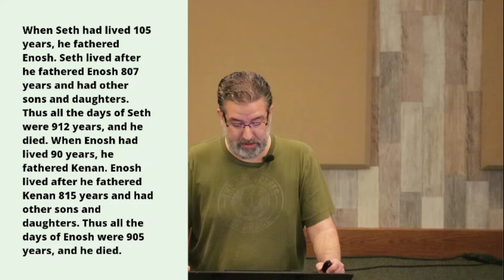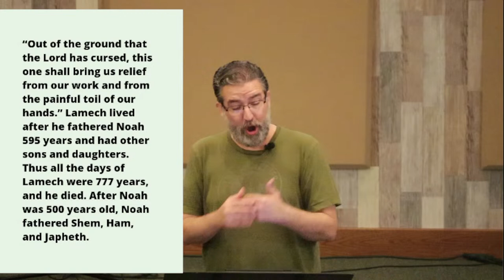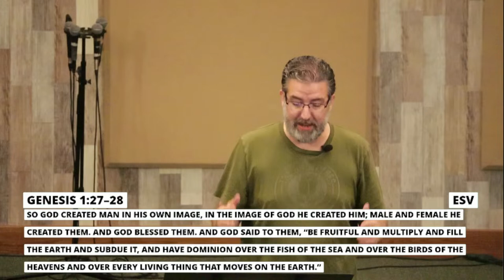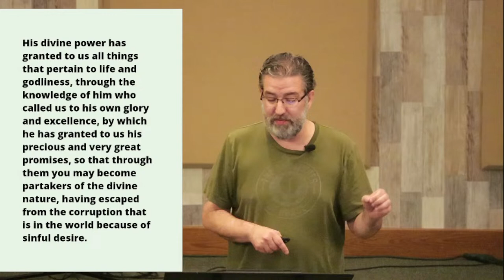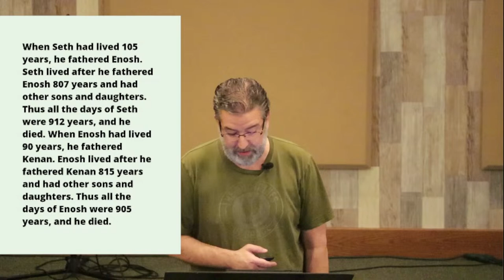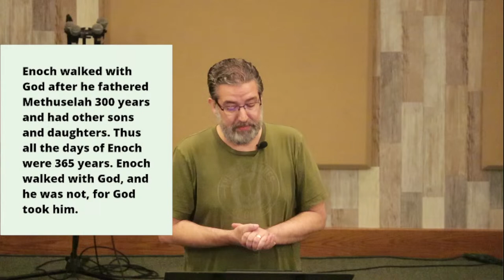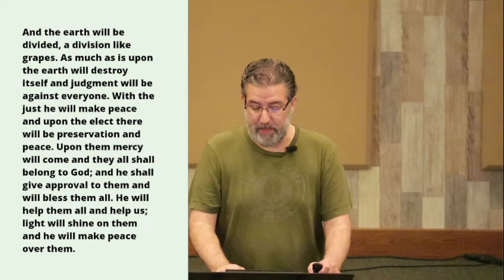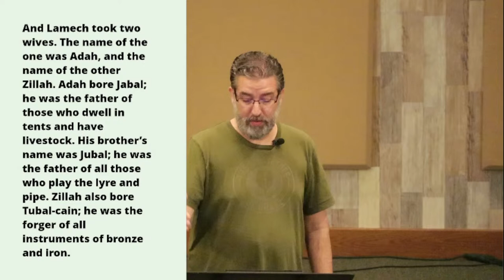The Two Lines, Part Two - Genesis 5:1-32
Pastor Lee Michael Grzywinski gives a Bible study titled "The Two Lines, Part Two" from Genesis 5:1-32

To support this ministry and help us continue to connect people to Jesus and to each other.

Montclair Community Church
143 Watchung Avenue
Upper Montclair, New Jersey 07043